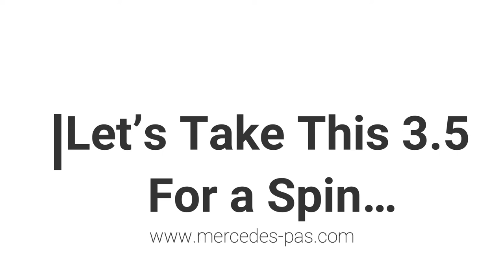Driving my Mercedes Benz 3 5 Mercedes Benz - BY Queen Of Cars /Kassandraqueenofcars & Mercedes Pas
MERCEDES PAS - CHASING CLASSIC CARS
BY Queen Of Cars /Kassandraqueenofcars & Mercedes Pas

Philippe Pas and Kassandra Pas who looks at classic cars focusing on exclusive MERCEDES BENZ cars such as, W108, 109, 111, 112, 113. They focusing on finding and getting cars running, with the option of restoration and a likely sale.
The series shows the finding and restoration process, and not all projects are financially successful.
Their love and passion for cars is very visible.